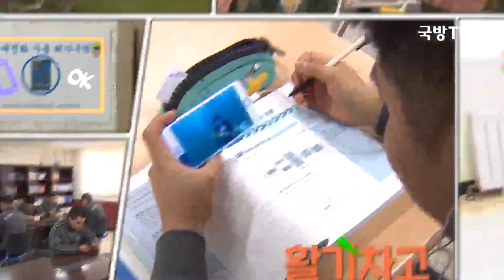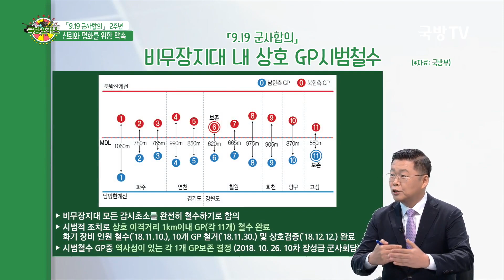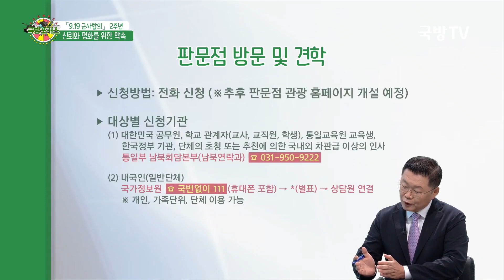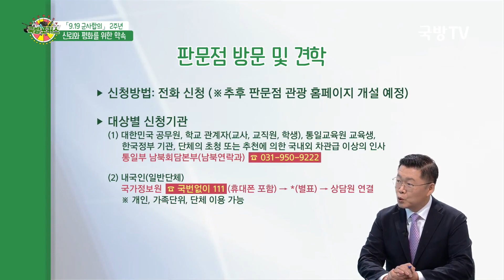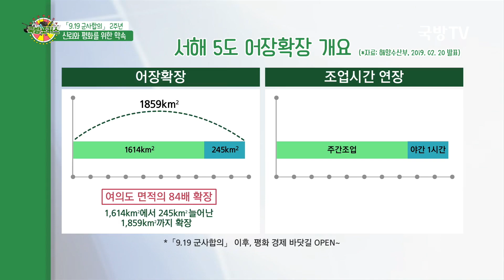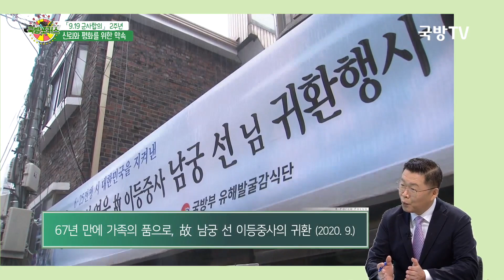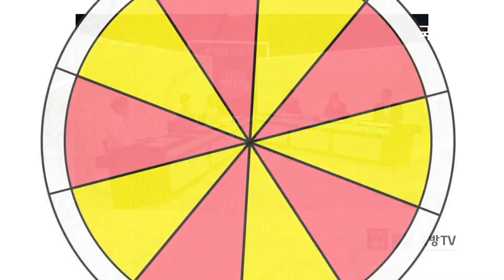[2020 국방포커스] 「9.19 군사합의」 2주년, 신뢰·평화를 위한 약속은 계속된다.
남북 군사 당국이 ⸀역사적인 판문점선언 이행을 위한 군사 분야 합의서」(이하 ⸀9.19 군사합의」)를 체결한 지 2년이 지났다. 충실한 이행을 통해 한반도에서 전쟁 위험을 해소하는 계기와 남북 관계의 지속가능한 발전을 위한 토대가 마련되었지만 지난해 하노이 북미 정상회담 이후 북한은 일체의 남북회담에 호응하지 않고 있는 상황. 심지어  ⸀9.19군사합의⸥를 위반하는 사례도 발생하고 있다. 우리가 고민하고 마련해야 할 해법은 무엇인가? 「9.19 군사합의」 2주년, 북한의 호응을 유도하며 한반도의 완전한 비핵화와 항구적 평화 정착을 견인해나갈 방법을 모색해본다.

[그것이 알고싶군 지식포커스]
2018년 4월 27일 11년 만에 이뤄진 남북정상회담은 한 해 동안 무려 세 차례나 이어졌으며 남북 간 군사적 긴장 완화와 신뢰 구축을 위한 실제적 조치,  ⸀9.19 군사합의」가 탄생했다. 지속되어야 할 소중한 약속, ⸀9.19 군사합의」의 주요 내용과 의미를 다시 짚어본다.